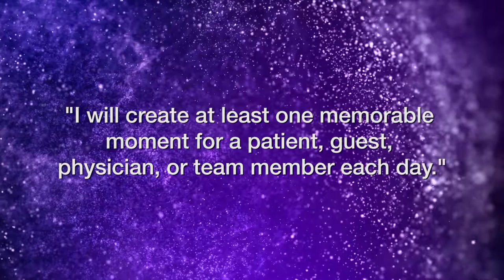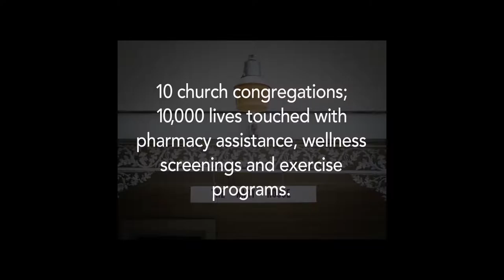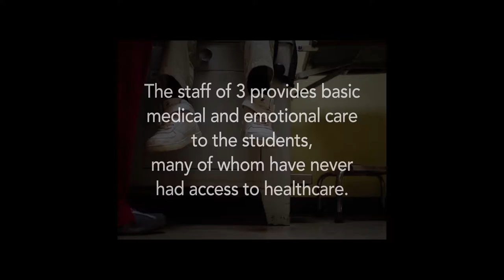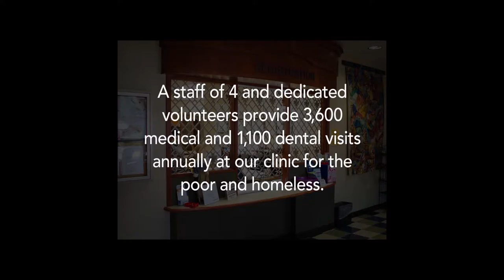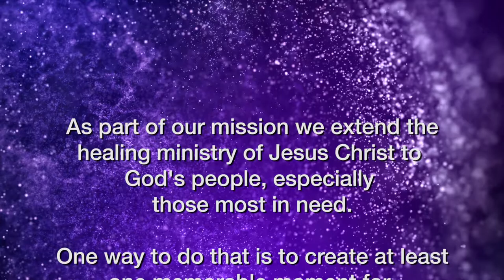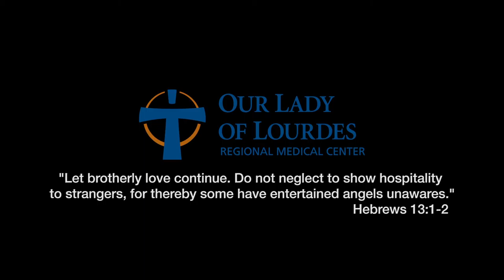Team Member Customer Service Videos - Creating Memorable Moments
Adhering to the Lourdes customer service standards is required for all team members.   One of these important standards is “I will create at least one memorable moment for a patient, guest, physician, or team member each day.”   Our goal with this educational video is to demonstrate ways that you can create memorable moments for anyone that enters our facility.